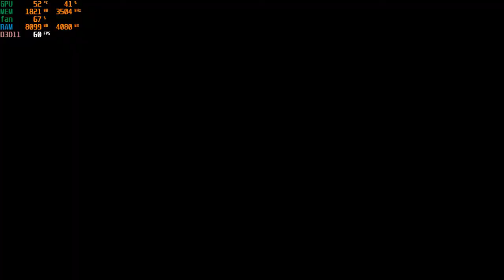WINNER OF NIGHT | Need for Speed Payback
NIVIDIA 1050 TI  GPU
16 GB RAM
240 GB SSD
NFS PAYBACK